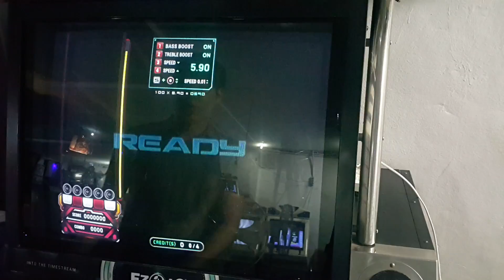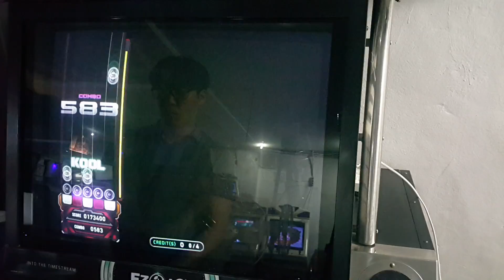[EZ2AC : TT / 5K Only] Fallen Angel (8)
Option : Random

Update : TT Ver 1.5

Comment : 개인기록은 3씨쿨인데... 어떻게 했는지 모르겠습니다.